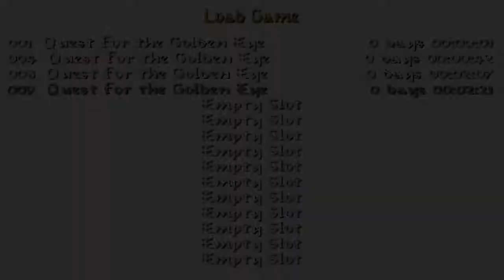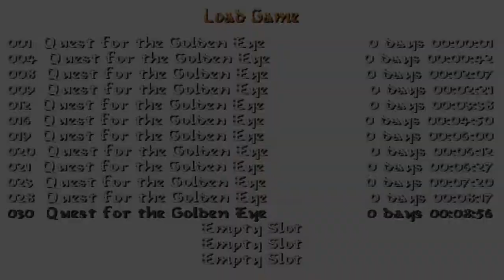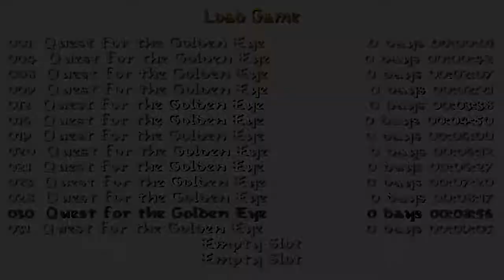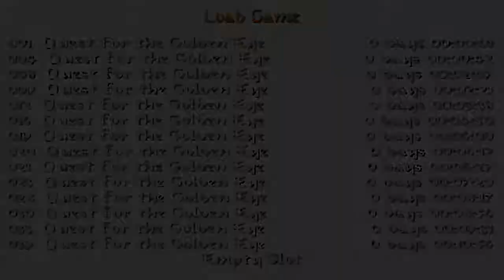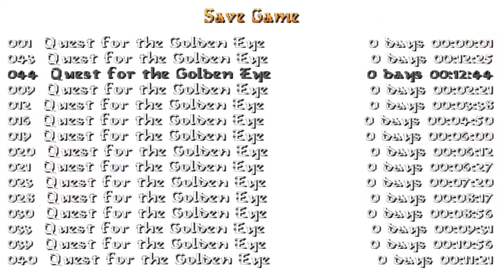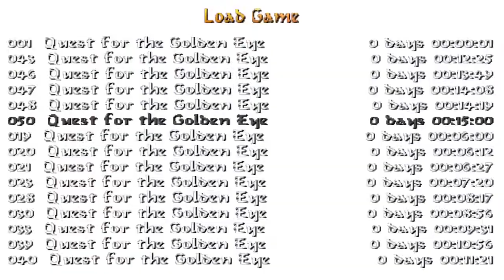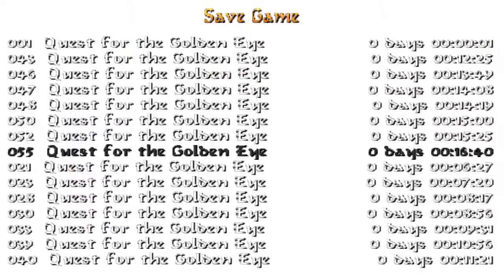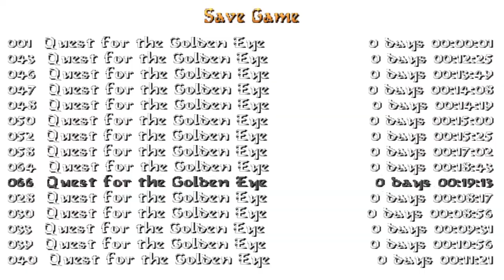Tomb Raider: Quest for the Golden Eye (Niveles de autor)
Este nivel de autor de Gabriel Oliveira podéis descargarlo por el siguiente enlace: